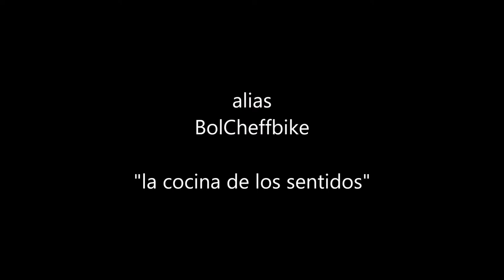Receta de Salmón a baja temperatura !MUY FÁCIL!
🙋HOLA!!! En este video hemos preparado un salmón a baja temperatura, FACILISIMO!! y riquísimo. La textura que tiene el salmón dificilmente la vas a tener cocinándolo a la plancha. La única pega es tener que controlar la temperatura para que no suba demasiado. El secreto es ese para conseguir la textura de la que te hablo. Nos ha enseñado a hacer esta receta Angel que sabe muchisimo de cocina, sobre todo de la de vanguardia.